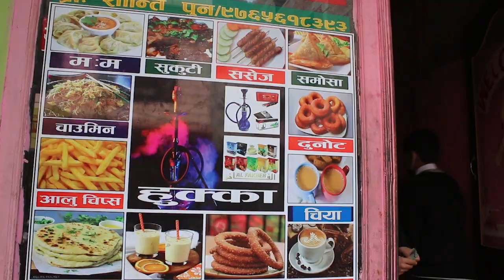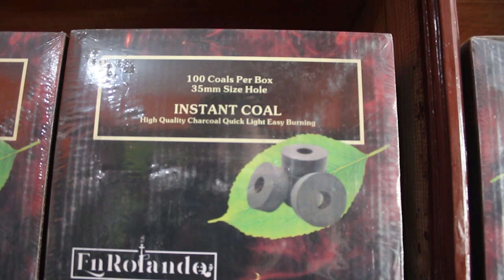Hukka band beni